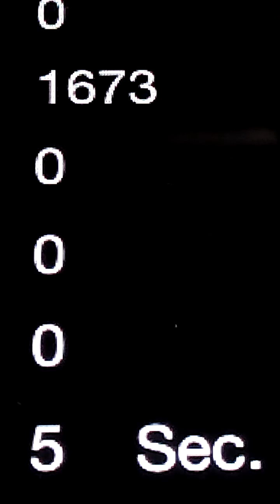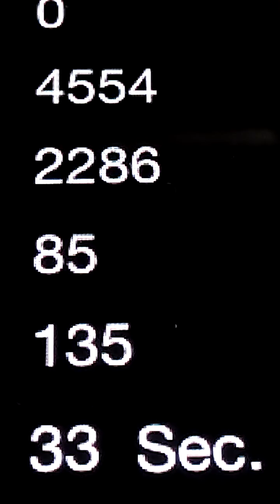การหาค่าอายุ โดยวิธี MRI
การหาค่าอายุพระ โดยวิธี MRI โดยค่าที่แสดงให้เห็นนี้ เป็นค่าตัวเลขของพระใหม่ ที่สร้างขี้นมาไม่นาน
สนใจตรวจหาค่าอายุในพระเก่าที่มีอายุมากกว่า 50 ปีขึ้นไป
 ข้าพเจ้านายทวีสิทธิ์ วงศ์ฤทธิ์เดชากิจ
 ขอเรียนชี้แจงให้ท่านทราบว่า
 ตามที่ข้าพเจ้าถูกดำเนินคดีฟ้องร้องเป็นคดีอาญาของศาลจังหวัดอุบลราชธานี เป็นคดีหมายเลขดำที่ อ.42/2561 ระหว่าง พนักงานอัยการจังหวัดอุบลราชธานี (โจทก์) กับ นายทวีสิทธิ์ วงศ์ฤทธิ์เดชากิจ (จำเลย) นั้น
 ภายหลังจากสืบพยานได้ 2 ปาก ซึ่งพยานทั้ง 2 ท่าน เป็นผู้มีความรู้ในสาขาวิชา ฟิสิกส์นิวเคลียร์ และ วิศวกรรมไฟฟ้า ต่างมาเบิกความถึงกระบวนการหาอายุด้วยคาร์บอนกัมมันตรังสี และกระบวนการฉายแสง ซึ่งข้าพเจ้าพิสูจน์ให้เชื่อได้ว่าข้าพเจ้าสามารถตรวจหาอายุได้จริง แต่วิธีการของข้าพเจ้านั้น มิใช่วิธีการหาอายุด้วยคาร์บอนกัมมันตรังสี ตามที่ข้าพเจ้าเข้าใจมาตลอดแต่อย่างใด วิธีการของข้าพเจ้าแท้จริงแล้วเรียกว่า วิธีหาอายุด้วยระบบ MRI
ข้าพเจ้าขอยอมรับว่ามีความผิดจริง จึงขอประกาศไว้ ณ ที่นี้ และเมื่อรู้ว่าผิด ข้าพเจ้าจึงมีความประสงค์แก้ไขในสิ่งที่หลงผิดไป โดยขอแก้ไขในใบรับรอง และ จะดำเนินการแก้ใขข้อความในที่ต่าง ๆ ที่เคยเผยแพร่ไป จากข้อความเดิมความว่า "ด้วยระบบคาร์บอนกัมมันตรังสี" เปลี่ยนเป็น "ตรวจหาอายุด้วยระบบ MRI" จึงเรียนมาให้เป็นที่รับทราบโดยทั่วกัน
 ด้วยความเคารพ
 นายทวีสิทธิ์ วงศ์ฤทธิ์เดชากิจ
14 พฤศจิกายน 2561